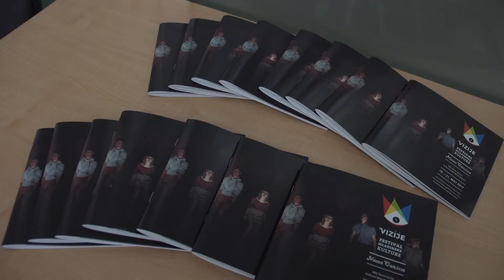FESTIVAL MLADINSKE KULTURE, Vizije 2017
Prelet skozi dogajanje na festivalu Vizije 2017

Nova Gorica, maj 2017